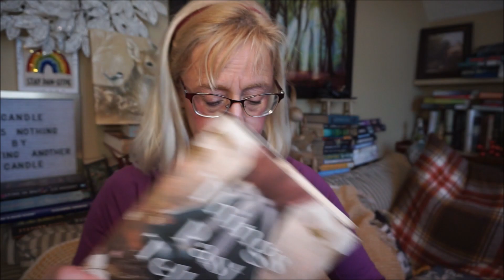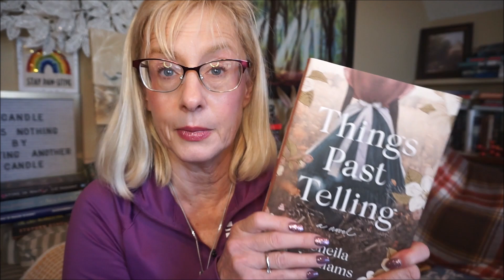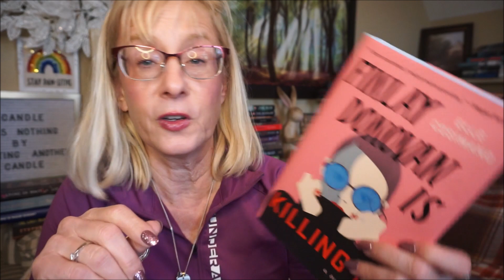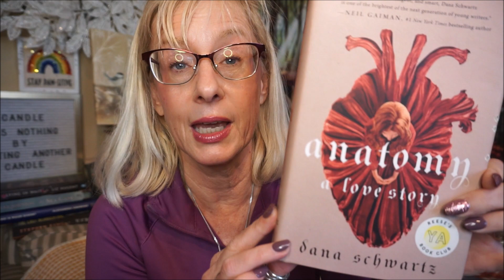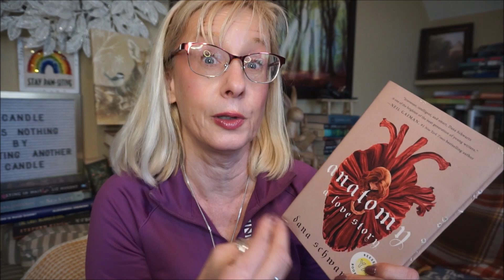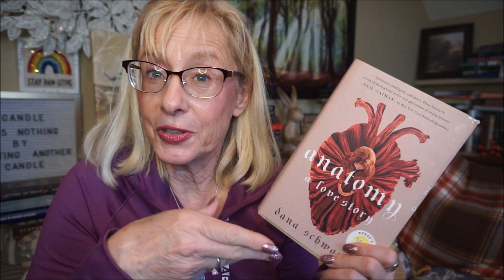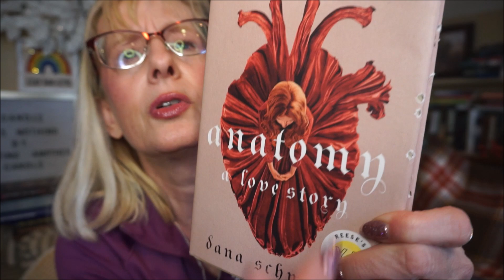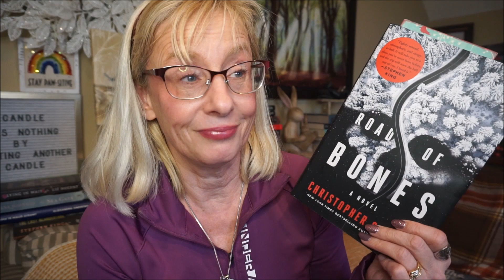📚📚📚HEIDI'S FEBRURARY READING THOUGHTS📚📚📚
Read five books in February. Here's my opinion on each.